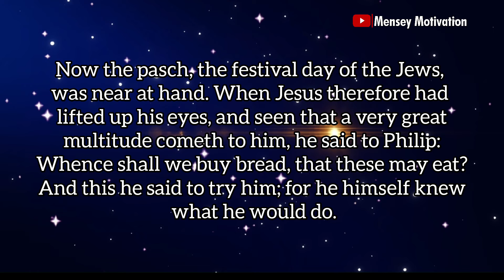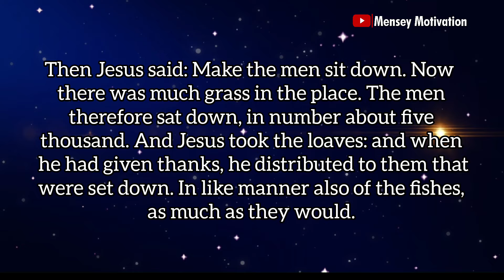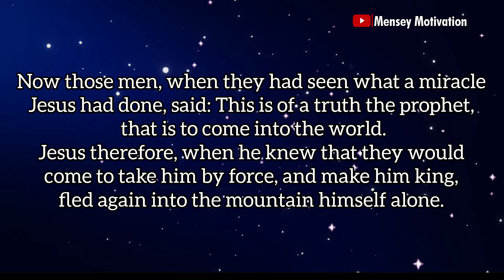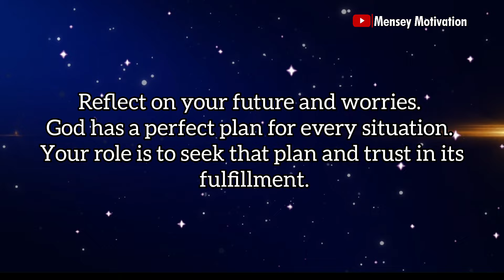Verse of the Day - July 28, 2024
John 6:1-15, Jesus fed thousands with just five loaves and two fish, Bible Verse of the Day.